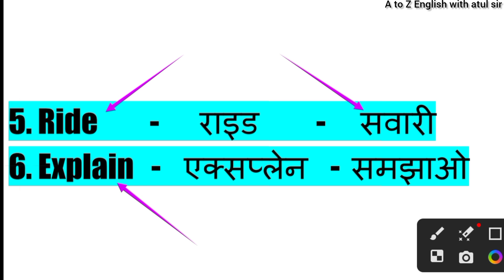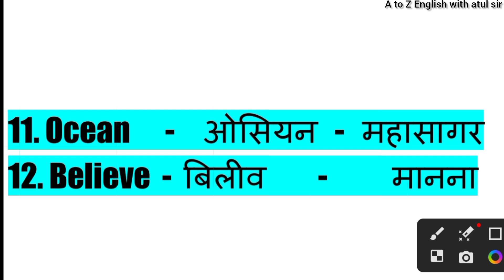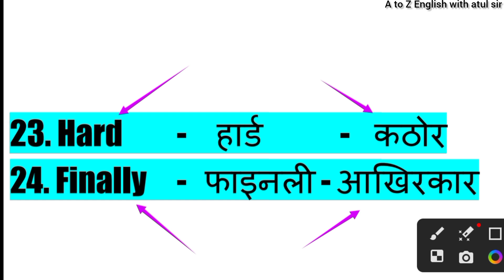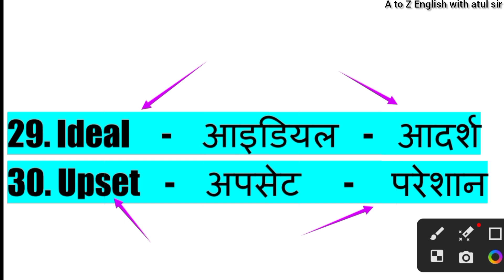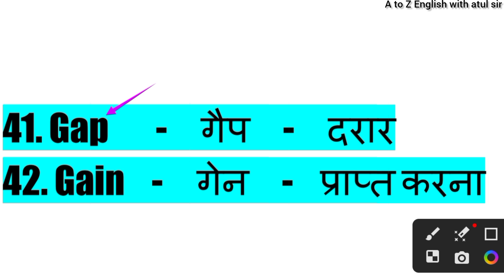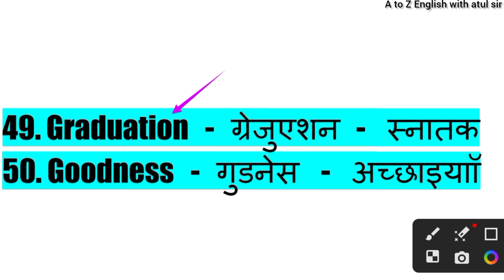(Day - 20) daily use 50 words meaning || Hindi to English words meaning